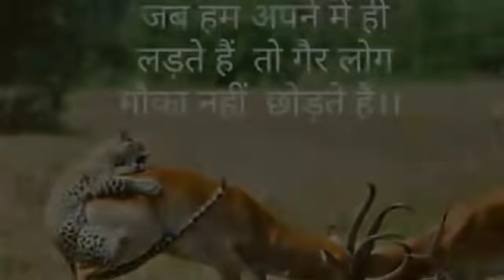किसकी ID Block होनी चाहिए ? 29 August Social add world By Online Earning Tips